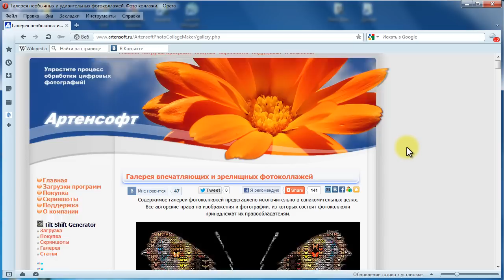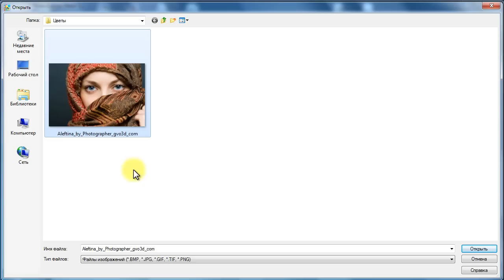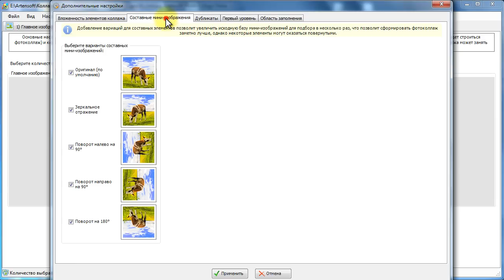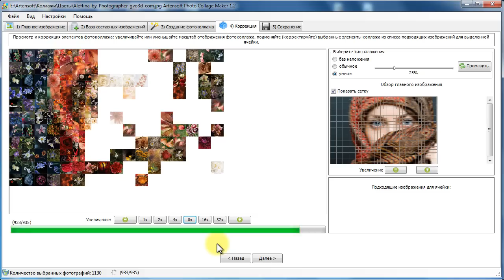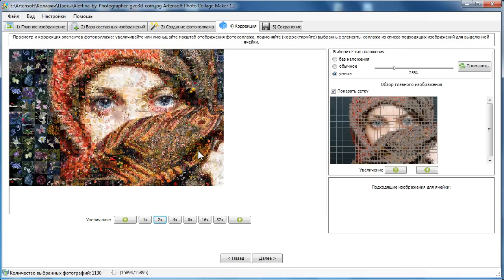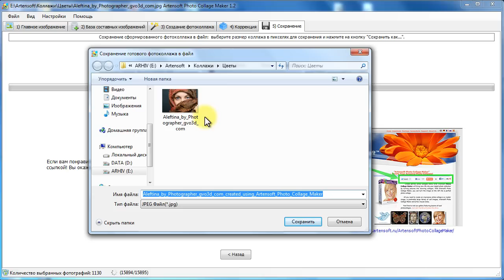Коллаж из фотографий своими руками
Коллаж из фотографий может быть создан всего за пять шагов, используя программу по ссылке

Данный ролик содержит краткое руководство по созданию мозаичных коллажей из фотографий на примере портрета девушки, составленного из цветов. Посмотрите галерею с другими интересными коллажами по ссылке